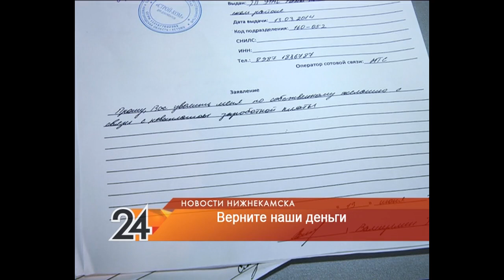В Нижнекамске рабочие сняли разоблачающий ролик про невыплату зарплаты